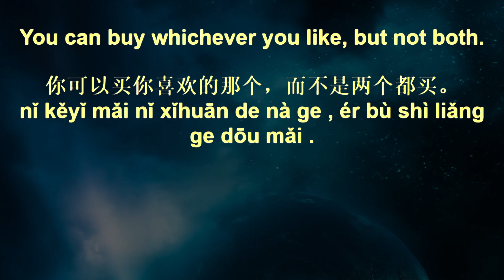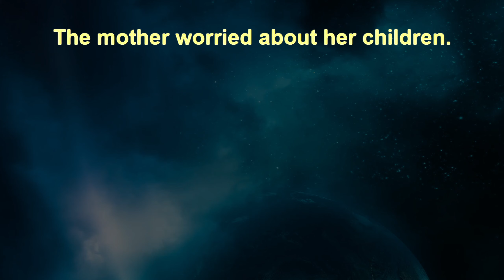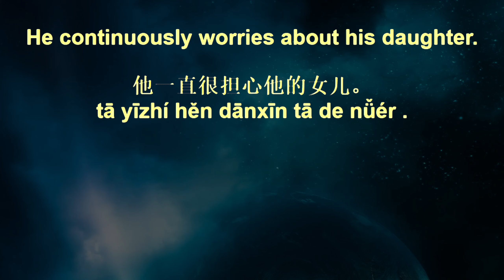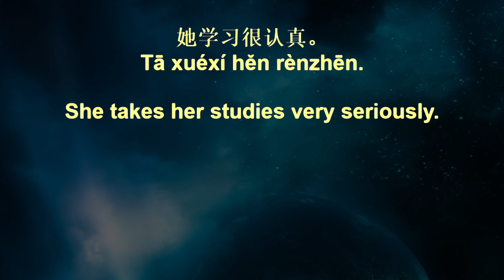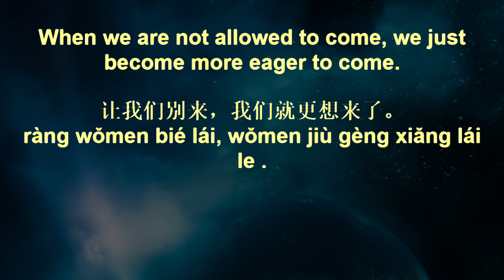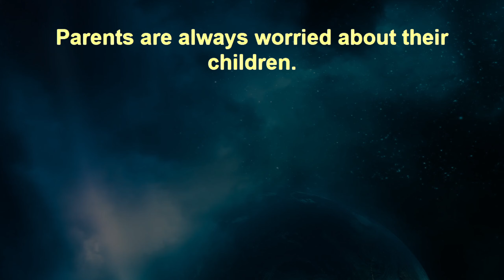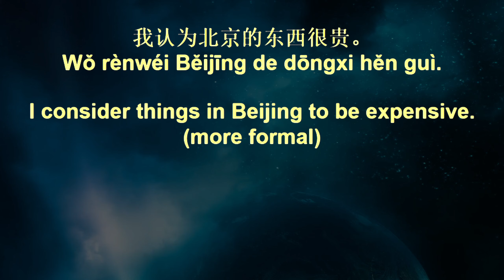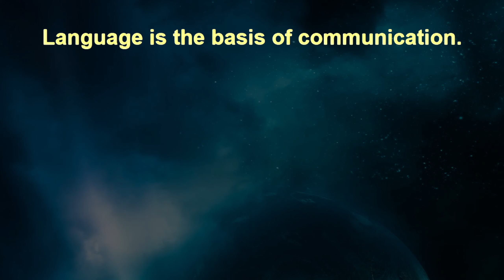Voice Garden Chinese Sentences+ 135